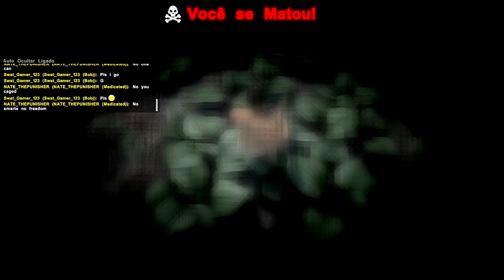ARK SURVIVAL EVOLVED PS4 - [ISOLADOS] #12 DOMADORES DE SAPO CADÊ A SELA.[PT-BR]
CAIXA POSTAL DO TIO METRALHA:

NOME: TIO METRALHA
CAIXA POSTAL: 4036
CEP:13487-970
LIMEIRA SP

O Beelzebufo (abelha-el-zeh-boo-fo) é uma das criaturas em ARK: Survival Evolved . Pode ser encontrada no Bioma Pântano e raramente na praia, e pode saltar mais alto do que qualquer outra criatura. Beelzebufos também criam naturalmente adstringentes Paste quando consomem pequenos insetos ( Titanomyrma e Meganeura ).
Dossier [ editar | fonte editar ]
Selvagem : Beelzebufo palucocus é o maior sapo que eu já vi. Quase impossivelmente grande, pode realmente caber um adulto humano adulto cheio em sua parte traseira, embora apenas mal. Esta é uma perspectiva perigosa, embora, como secreções do Beelzebufo pele e saliva tem um efeito narcótico na maioria das criaturas.
Caseiro : Tamed Beelzebufo para fazer montagens estranhos. Strange monta para pessoas estranhas. Muitas tribos não acreditam que haja qualquer razão para montá-las. Mas alguns como a capacidade de tomar grandes hops verticais até paredes enormes e falésias. Independentemente da forma como é montado, Beelzebufo também é empregada por sua capacidade de abater rapidamente insetos, e convertê-los em pasta de cimentação sempre útil.
Informação conhecido : Não surpreendentemente, Beelzebufo é perito em matar insetos. Na verdade, ele mata quase todos os insetos instantaneamente, e rapidamente os digere. Ele ainda combina os produtos químicos narcóticos em sua boca com chitina dos insetos para criar uma substância pegajosa, permitindo que ele rapidamente agarrar rapina de longe, e rendendo uma forma de pasta de cimentação.
Comportamento [ editar | fonte editar ]
Beelzebufo passa os dias pulando nos pântanos. No entanto, se for atacado, ele vai lutar para trás ferozmente, amarrando para fora sua língua carregada de veneno em inimigos.

Aparência [ editar | fonte editar ]
Beelzebufo é uma rã enorme, maior do que um homem e (uma vez domada) forte o suficiente para carregar uma em suas costas. Espinhas curtas sobressaem de suas costas. É um predador eficaz da emboscada da espécie inseto grande da ilha, sedating sua rapina antes de enchê-la em sua boca larga.

Esquema de cores e regiões
Esta seção mostra as cores e regiões naturais do Beelzebufo. Para demonstração, as regiões são de cor vermelha sobre um albino Beelzebufo. Os quadrados coloridos mostrados embaixo da descrição de cada região são as cores que o Beelzebufo irá gerar aleatoriamente para fornecer um intervalo geral de seu esquema de cores natural. Passe o cursor sobre uma cor para exibir seu nome e ID.

Administradores de servidores podem usar essas informações região no Command Console

ID PSN Tag: MetralhaGamerx

Meu Skype
SKYPE:paulo_henrique30